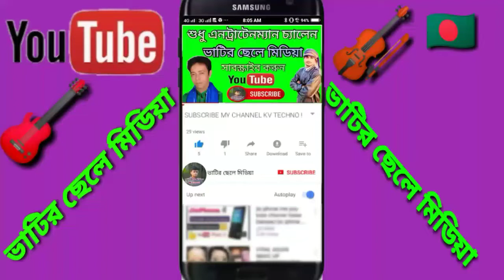একি বললেন গীতিকার শাহ জুয়েল কিশোর শিল্পীদের বিষয়ে || Jugal Kishore | বাউল গান | New Folk Song